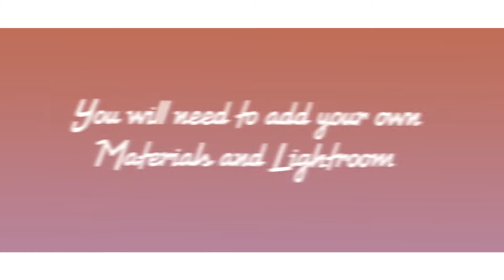BLENDED MASSDUAL! *read desc* ʕ•ᴥ•ʔ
✘ Information & Rules ✘

1. Blender Only OR Blender & AE
2. Add your own Materials & Lightroom
3. You can adjust the animation slightly, but not much
4. You can add any splines/explosions if you wish
5. 720p is allowed but preferred 1080p
6. Upload your version before the Deadline!
7. Have fun!

✘ DEADLINE ✘
● 01.09.17

✘ Clan Leaders ✘

✘ Clan Members ✘

❒ Other Information! ❒

❒ Q&A! ❒

● Q: What is Blended?

● A: Blended is a group of high level intro designers that all make animations on blender. Some of us do compositing on blender, and others use AE. Our clan will be posting various videos like Blended Member Spotlights, Top Intros, Intro Templates, and compotitions or mass duals!

● A: Unfortunately, our clan is full at the moment, but you can still participate in massduals that we will upload in the next weeks. One of our highly skilled members or leaders will create a animation, and then the public will have a chance to create there own version of that intro. We will then make a video with all of the entries!

● Q: Can I Get an Intro?

● A: Again, the awnser is unfortunately no, but you can purchase an intro from most of the designers in the above list

● Q: Will There be Any Contests?

● A: Yes, we will have intro contests open for anybody in the public to be in! We will then make a video compiling all of the awesome intros that you guys make!